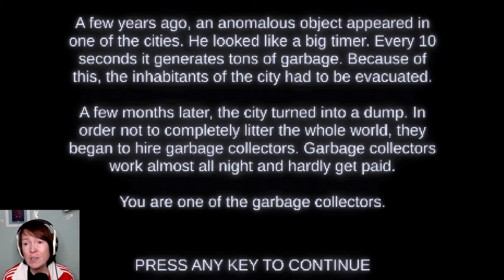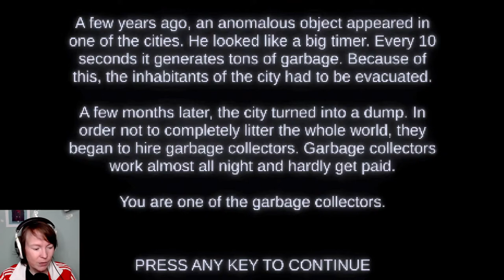This game is full of garbage / Lets Play Please Don’t Litter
Developed by Ken Forest in 72 hours, this game is like a glimpse into a more complex concept. You’re stuck on a version of earth where trash falls from the skies every 10 seconds and you’re tasked to clean it up. Hm, it’s a bit like being a social media mod, lol. Anyways, I had a few issues with game design choices but overall really enjoyed the atmosphere and plot.